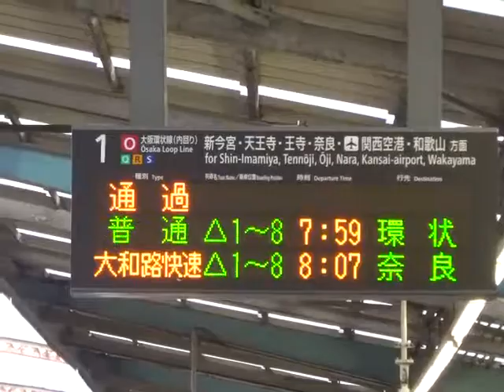JR環状線弁天町駅の風景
JR大阪環状線・弁天町駅で通過する電車、到着する電車、発車する電車たちです。　はるか、223系、225系、323系が次々に通過、到着、出発しました。　JR環状線は天王寺で関西線等が分岐します。乗り間違えるととんでもない方向へ連れて行かれます。純粋な一周する環状線はオレンジ色の323系だけです。
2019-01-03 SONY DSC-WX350